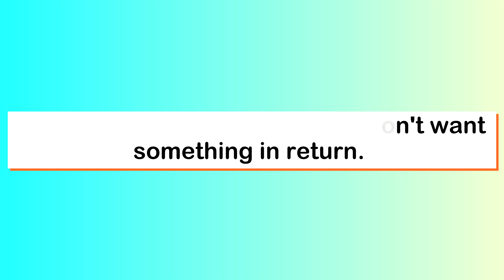The Story of Bold Man and Bubble Tea Man [ Real Talk]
Thank you for Supporting my Channel, Everyone!